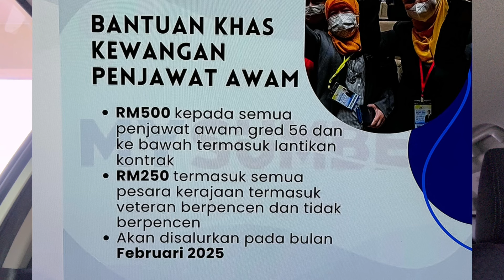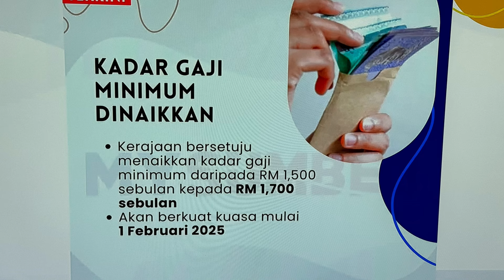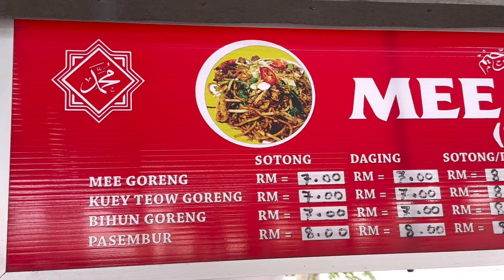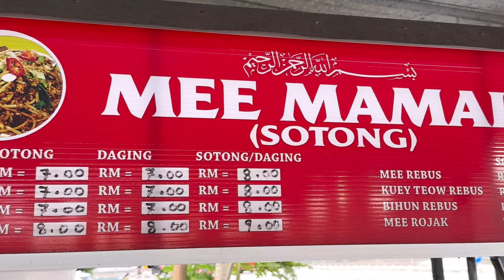Mee Mamak Tok Kandu, Jalan Permatang Janggus, Permatang Pauh, Seb Perai. MEE SOTONG Terbaik !!!